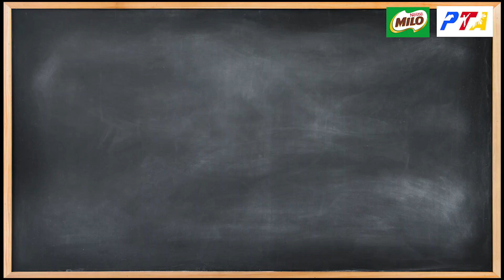MILO Sports Clinics Online Taekwondo Week 4 (Basic Kicks)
• Active Kids are Healthy Kids! Join us in the 4-week MILOSportsClinicsOnline program organized by the Philippine Taekwondo Association. Learn the basics of taekwondo at home for FREE!
• Parents, samahan ang inyong mga anak at matuto ng taekwondo fundamentals while you Stay Home, Stay Active, and Stay Healthy!